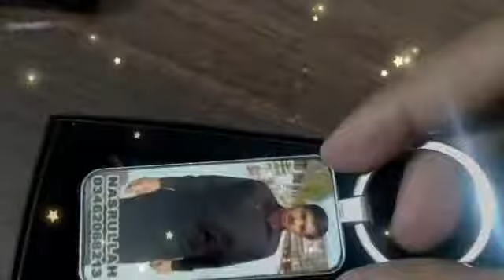Car Key Chain with your own Photos (Double Side)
Metal Car Key Chain with your own Photos
Premium Quality
Box Packing
Both sides Printable
Sublimation Printing